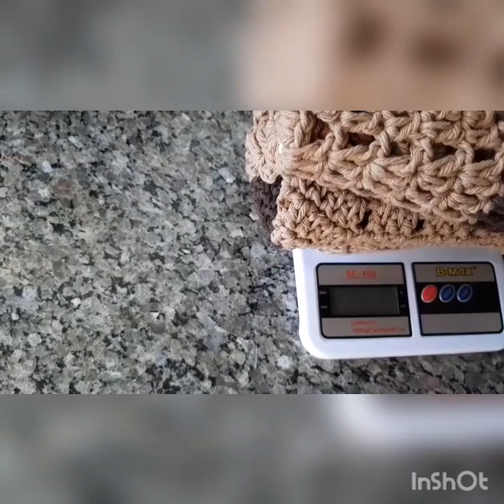JOGO DE BANHEIRO VENDE VENDE...vlog tapeteseconomicos prontaentrega ...😍🤑🤑🤑